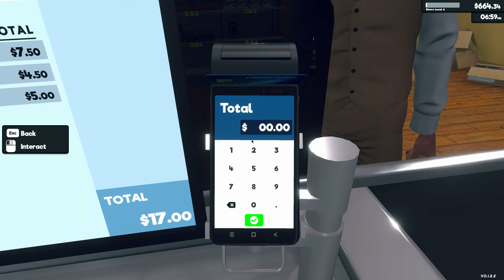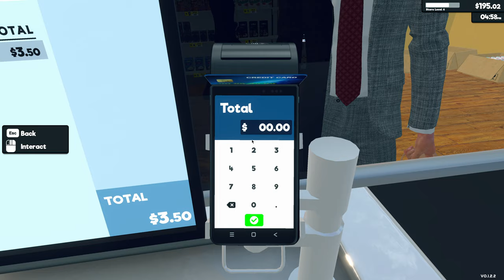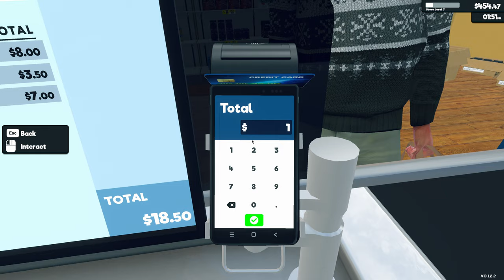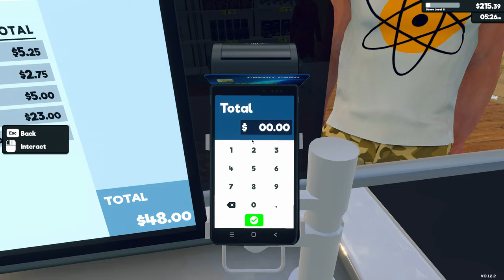Перші 200 замовлень у Supermarket Simulator | Lets Play #2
Вітаю всіх у другому випуску летспею українською по "Supermarket Simulator"! Сьогодні ми святкуємо досягнення - перші 200 замовлень у нашому супермаркеті. Приєднуйтеся до мене, коли ми розглядаємо та реалізуємо нові стратегії для покращення обслуговування клієнтів та оптимізації нашого бізнесу. Разом ми здатні на все!

Поділіться вашими думками та власними історіями у коментарях нижче! Ваша підтримка та інтерактив дуже цінні для мене. 💬🌐